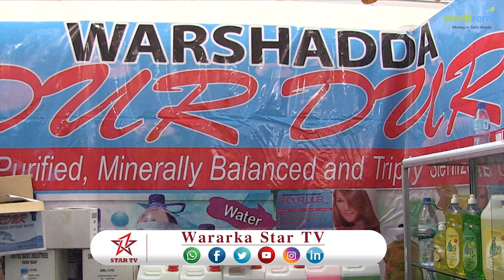DAAWO SHIRKADA DURDUR OO ADEEGYO CUSUB KU SOO BANDHIGTAY CARWADI 8AAD